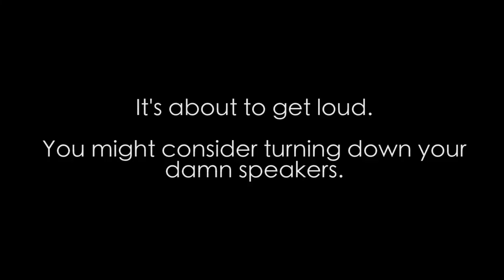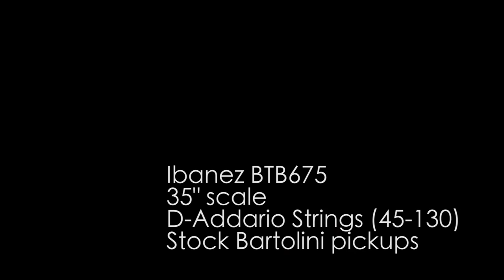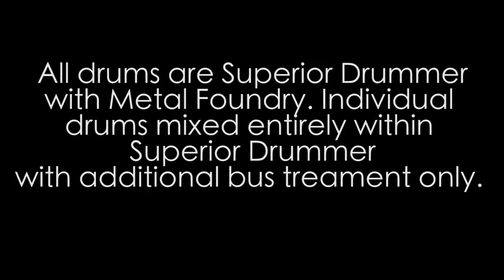Kalium Strings and Extended Scale benefits in the studio. ERG. Dingwall. Ibanez. Axe-FX2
This is a demo of the effects balanced tension string gauges and extended scales can have on your mixes... especially when tuning low. ERG (Extended Range Guitars) are becoming more and more popular. Because of this, string manufacturers are being forced to adapt by changing manufacturing methods and creating longer strings in much larger gauges to compensate.

Note definition, fullness, clarity and sustain are just some of the benefits.

Dingwall strings, D'Addario strings and Kalium strings were utilized. Curt Mangan Nickelwound (11-64 on a Baritone Skervesen Raptor in drop Ab tuning) were the guitar strings.